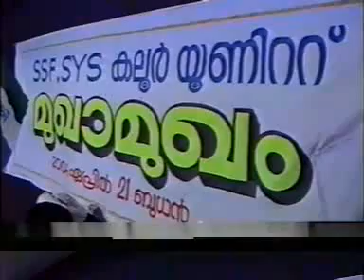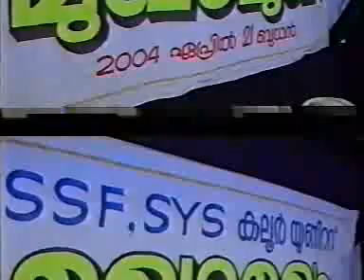Sunni-Mujahid. Kaloor Mugamukam. CD6. Alavi Saqafi Kolathur